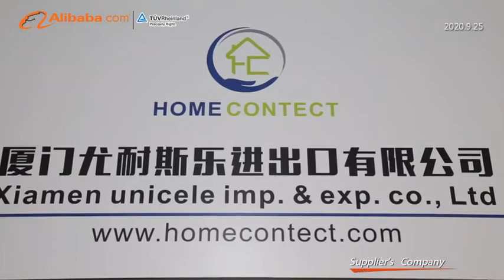www homecontect com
Founded in 2013, Xiamen Homecontect Tech Co.,Ltd. has grown from a small hardware workshop to an industry leading, the bathroom and kitchen  products known for its service, technology, quality and commitment to excellence. We have four factories and one export company to handle all your needs.As a specialized manufacturer, we have main products such as Bathroom & kitchen accessories ,Faucet ,bidet ,shower and so on. Now, our products are exported to Europe, North America, Australia, Southeast Asia, moreover, we have established an OEM partnership with many building material supermarkets abroad. Xiamen Homecontect owns a professional design team and an excellent selling group. We always adhere that to use excellent industrial design as guide, to treat product quality as corporate lifeline, to regard unconditionally meet the customer's requirement as service concept.With this management principle, Xiamen Homecontect will provide better products and service for all our customers around the world. By the unremitting efforts of all staff, we passed SGS ISO9001: 2008 audit and obtained a certificate in Nov.2014,Meanwhile,our products have obtained CE, TIS certificates and we are applying for BSCI, CUPC, CSA, WaterSence, DVGW certificate etc.